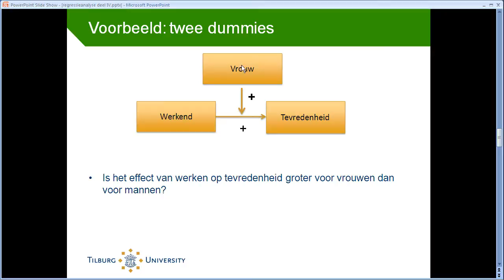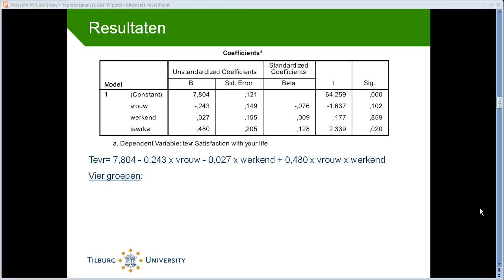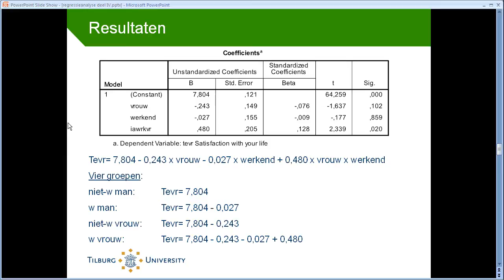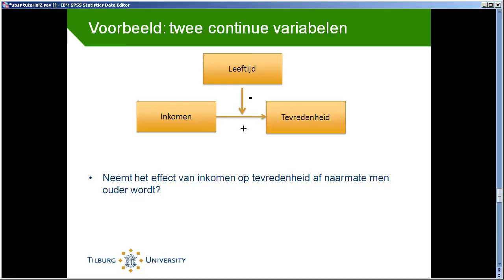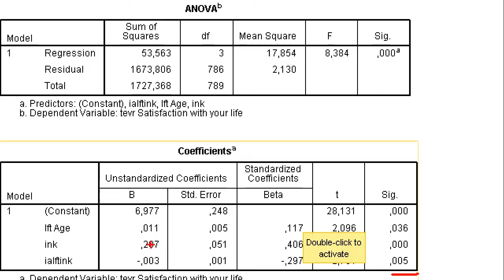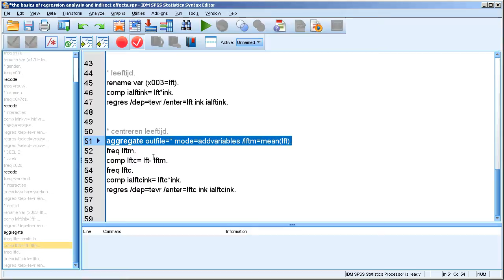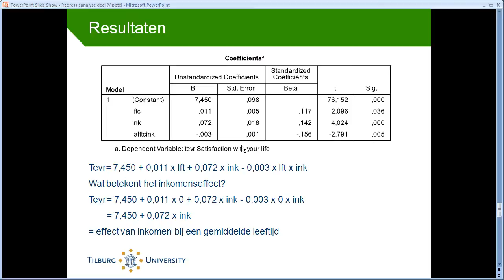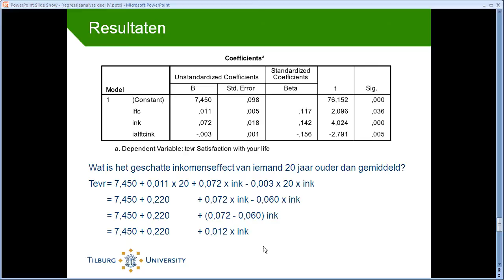Het gebruiken van regressieanalyse, deel IVb: Interactie effecten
Tutorial over regressie analyse met SPSS syntax. Deel 4b: Interactie effecten (tussen dummy variabelen en tussen continue variabelen).